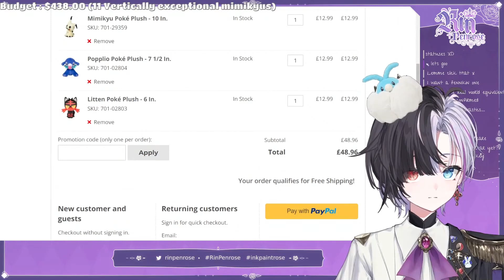*Wailord Jumpscare*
🅱️in 🅱️en🅱️ose